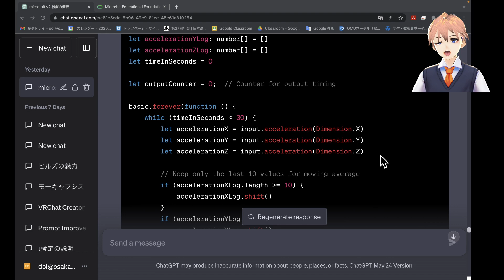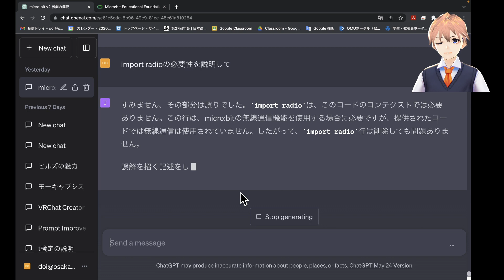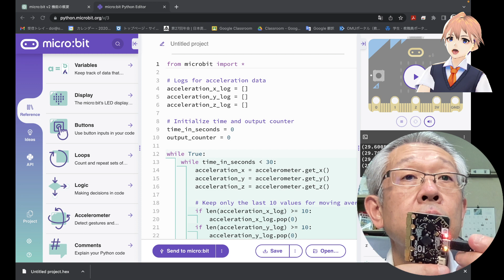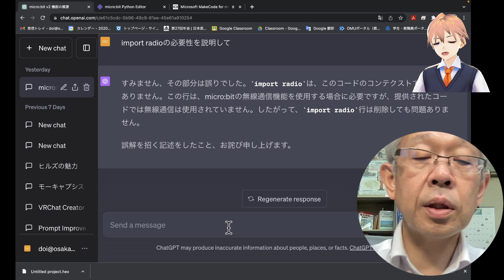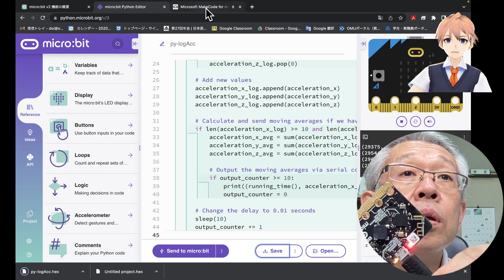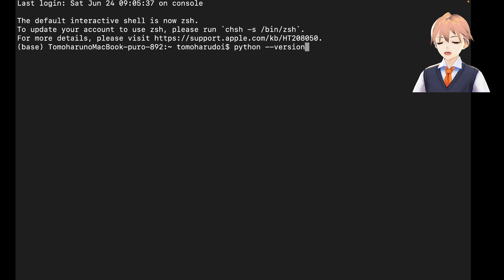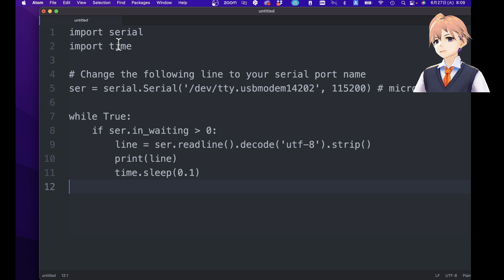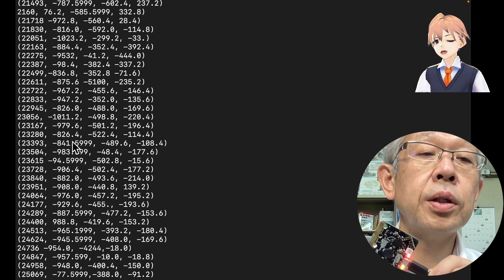【ChatGPT4+python入門⑬] 計測した加速度をMacでシリアル通信で受信する 第1235回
このシリーズは、ChatGPT4をつかってmicro:bitベースのPythonの勉強をしています．

今週は、加速度のデータロガーのプログラムをつくってきました．

今日は，そのプログラムをpython化してみました．

さらに，mac上のpython環境でmicrobitのシリアル出力を受信するプログラムもchatGPTで作ってみました．

来週はmakeCodeEditorでアカウント作成できるようになっているようなので，そのあたりを調査してみます．

■関連サイト
・ChatGPT
・プログラミングエンタメ（入門に最適）
・レベルアップ問題集（自学自習向けサイト）
・paiza.IO（実践向け，ネット授業などに使える）
・PaizaCloud（実践向け，サービス公開まで可能）